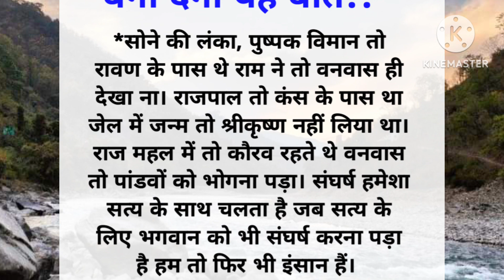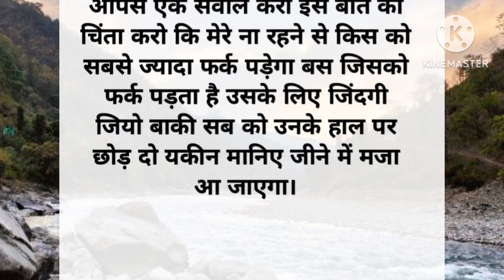कुछ सच्ची और अनमोल बातें। आपको अंदर से मजबूत बना देंगी ये बातें।Best motivational quotes video।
छोटी छोटी मगर बहुत काम की बातें।Motivational quotes। health tips in hindi।
बुढ़ापे तक स्वस्थ रहने के नियम। अच्छे विचार। motivational videos/Harsh suvichar#viral#healthtips स्वस्थ रहने के नियम। motivational video! health tips! good health habits#bestlines gharelunuskhe acchevichar ayurvedicnuskhe healthtipsinhindi gharelunuskhe homeremedies motivationalvideo inspirational bestlines acchevichar motivationalvideo inspirational bestlines acchevichar .. jivan ki Sikh Dene wali Anmol baten!!prernadayak suvichar!! lesanable quotes!! motivational video!!motivation best Hindi quotes!!suvichar!! good thoughts!! inspiration Gyan ki baten!! Satya Vachan!! moral values!! life lessons!! jivan ki Seekh!! inspirational video!! motivational quotes in Hindi!! life quotes video!! best Hindi quotes video!! Anmol baten!! best thoughts!! soulful quotes!!
krishna motivational video!! health tips!! good health habits!!bestlines बुढ़ापे तक स्वस्थ रहने के नियम।। स्वस्थ रहने के नियम।। health tips!! motivational video!!
ache shok
achhi baten
hamesha yaad rakhne wali baten
achee Vichar